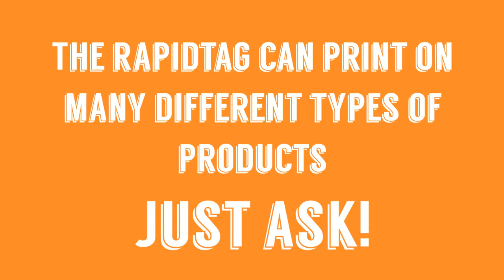What can the RapidTag print?...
A few examples of different products that the RapidTag can print...